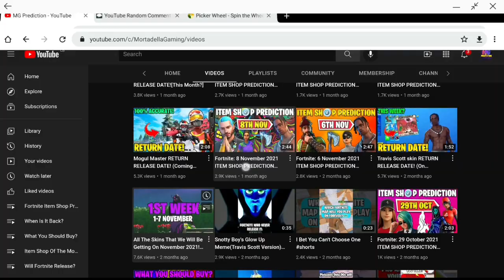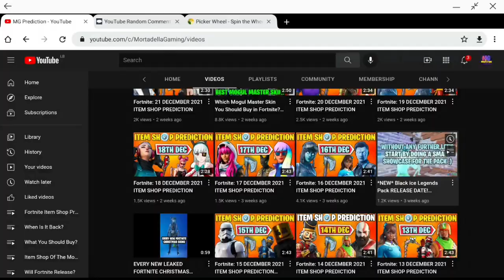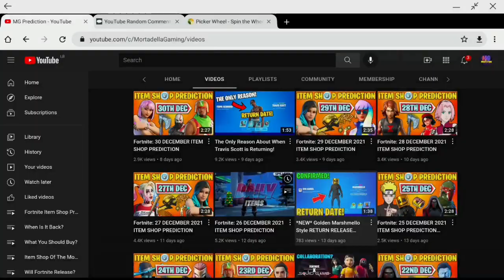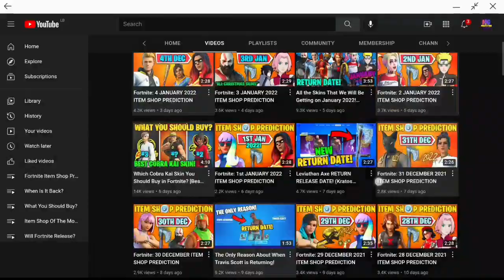Gifting The 23K Subs Giveaway Winner!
Timestamps:
[00:00]: Intro
[00:22]: Picking the Winner
[03:09]:Spinning The Wheel
[03:53​]: Gifting The Winner
[05:42]: Outro